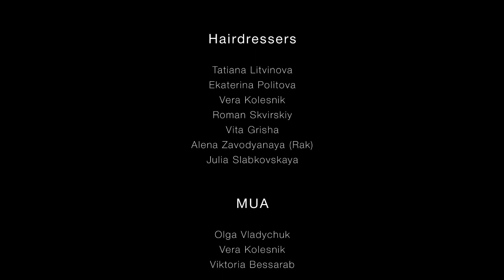InterCHARM-Украина 2017 Id HAIR & StylePro. Organizer Lavrinenko (Volkonskaya) Tatiana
Хочу выразить огромную благодарность партнерам создателям и запечатлевшим это событие и колоссальную работу над проектом. Итак, знакомство с Героями, которые в рамках InterCHARM-Украина показали свои способности и профессионализм!
ФОТОГРАФ Nat Su- все 3дня была частью нашей команды, уровень понимания и скорости HIGHT level.
ВИДЕООПЕРАТОР Dima Gubenko- оперативность команды, работу я уже могла оценить через неделю после выставки!
ВЕДУЩАЯ Тоня Тараторкина (Татьяна Козловских), которая умеет!смешно шутить и не умеет молчать ))
ВИЗАЖИСТЫ Bessarab Viktoriia и целая команда Школы Визажист Ольга Владычук (Ольга Владычук) в составе с Визажист Ольга Владычук (Ольга Владычук), Рената Ященко и создали впечатляющие образы, завершили ту идею, которую позиционировали мы
СОЗДАТЕЛИ, которые с огроооомнейшей любовью к своему делу, передали частичку себя:
Colour&Hairdresser: Татьяна Литвинова, Юлия Слабковская, Tatiana Lavrinenko-Volkonskaya, Вера Колесник, Екатерина Политова, Роман Сквирский (Roman Skvirskiy), Вита Гриша, Алена Рак

Наши модели, без которых  и не было бы этой красоты Нана Кот (Nana Cat) Стас Маевский (Stas Maevsky) Анжелика Тригуб (Angelika Trigub) Андрей Корецкий Viktoriya Tesla и многим другим!